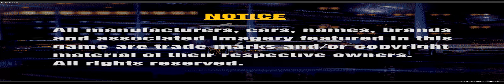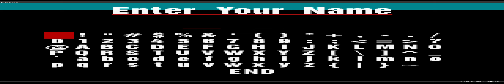Gran Turismo - 53:9 TripleWide - PS1 - Duckstation - Core 2 Quad Q9650 - GT 740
Gran Turismo - 53:9 TripleWide
Sony Playstation - Duckstation
November 2021

just a test of a recent system build and with three displays.  middle display is an ultrawide, and two HD displays on each side.  total resolution of 6400x1080, but cut the recording down to 3200x540 because the system was starting to tank.  otherwise, looks and runs great.  gran turismo is one of the few examples of games that can do this from the time.  also using enhancements and 5x resolution scaling...

Recorded at the same time on the same system/cpu using OBS at 3200x540.  Actual desktop resolution is 6400x1080 at 53:9 aspect ratio.  One 21:9 ultrawide in the middle and two 16:9 HD displays on each side.
Highest quality may take an extra hour or two for YouTube to process.  If not available, check back shortly.

Asus Nvidia Geforce GT 740 - 2gb
8gb DDR2 (4x2gb)
500gb SATA HDD